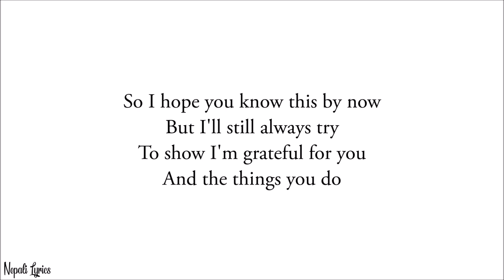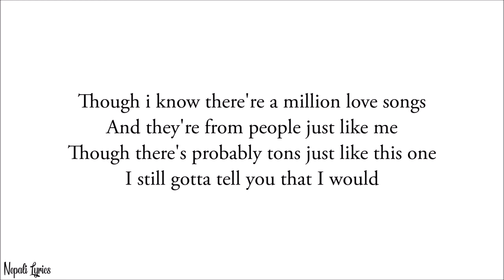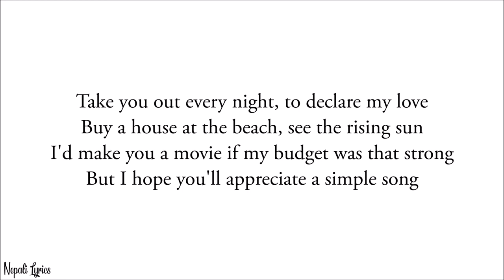3rd Silhouette - Simple Song (Lyrics Video)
3rd Silhouette - Simple Song